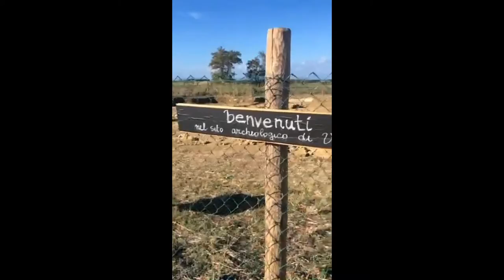Visita al sito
Il primo collegamento Periscope da nostro scavo archeologico con la visita del sito per i nuovi studenti e per un ospite d'eccezione, il poeta e professore di letteratura latina Alessandro Fo!